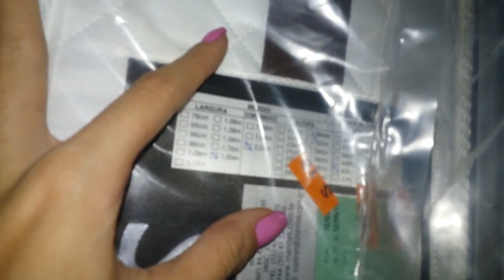TUDO SOBRE NOSSOS MÓVEIS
⏺QUER ME MANDAR CARTINHA? MIMO?
Cx Postal: 80888 | Cep: 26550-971
Mesquita - RJ